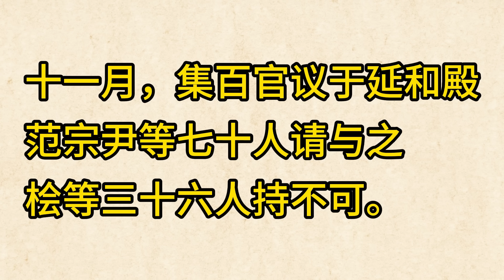靖康之乱中的热血青年赵构和主张坚决抗战的秦桧/赵构为何不率军勤王？靖康之耻---宋徽宗联金灭辽惹的祸/宋徽宗最喜欢的儿子，历史上地位最高的状元/永远不变的岳飞/西辽曾经想与南宋联合，夹攻金朝，可惜。。